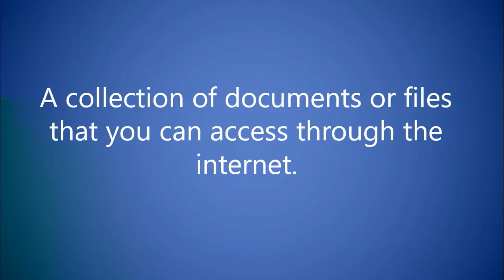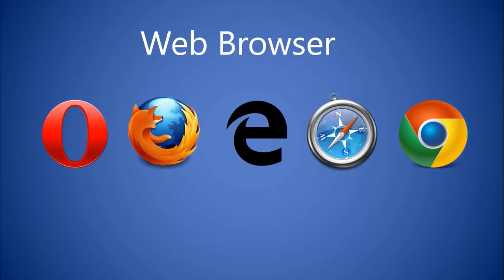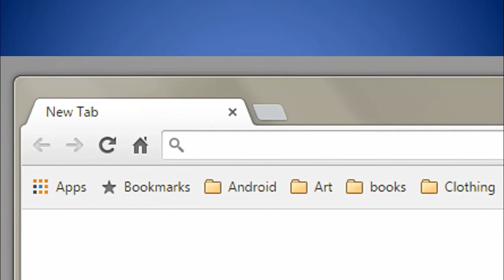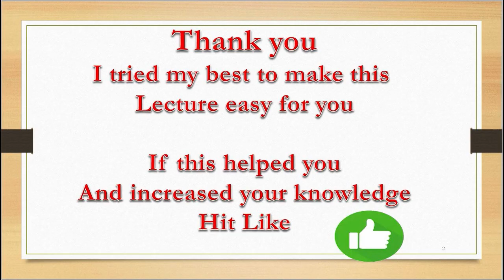Lecture on what is website in hindi urdu ( Muhammad Hussain )